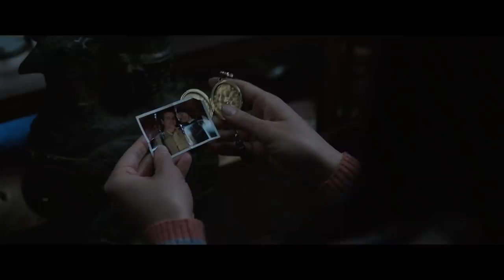Annabelle Comes Home - Official Trailer 2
Possess them all. AnnabelleComesHomeMY in cinemas 27 June.

“Annabelle Comes Home” is the third installment of New Line Cinema’s hugely successful “Annabelle” films starring the infamous sinister doll from the “Conjuring” universe.  Gary Dauber-man, the screenwriter of the “Annabelle” films, “IT” and “The Nun,” makes his directorial debut on the film, which is produced by Peter Safran (“Aquaman”), who has produced all the films in the “Conjuring” franchise, and “Conjuring” universe creator James Wan (“Aquaman”).
 Determined to keep Annabelle from wreaking more havoc, demonologists Ed and Lorraine Warren bring the possessed doll to the locked artifacts room in their home, placing her “safely” be-hind sacred glass and enlisting a priest’s holy blessing.  But an unholy night of horror awaits as An-nabelle awakens the evil spirits in the room, who all set their sights on a new target—the Warrens’ ten-year-old daughter, Judy, and her friends.
 The film stars Mckenna Grace (TV’s “The Haunting of Hill House,” “Gifted,” “Captain Marvel”) as Judy; Madison Iseman (“Jumanji: Welcome to the Jungle,” “Goosebumps 2: Haunted Halloween”) as her babysitter, Mary Ellen; and Katie Sarife (TV’s “Youth and Consequences” and “Supernatural”) as troubled friend Daniela; with Patrick Wilson (“Aquaman,” “The Conjuring” and “Insidious” films) and Vera Farmiga (“The Conjuring” films, upcoming “Godzilla: King of the Mon-sters,” TV’s “Bates Motel”) reprising their roles as Ed and Lorraine Warren.
Dauberman directed the film from a screenplay he wrote, from a story by Dauberman & Wan.  Richard Brener, Dave Neustadter, Victoria Palmeri, Michael Clear, Michelle Morrissey and Judson Scott served as executive producers.
Dauberman’s behind-the-scenes team included director of photography Michael Burgess (upcoming “The Curse of La Llorona”), production designer Jennifer Spence (“Annabelle: Crea-tion,” “The Nun”), editor Kirk Morri (“Aquaman”) and costume designer Leah Butler (“Annabelle: Creation”).  The music is by Joseph Bishara (“The Conjuring” films).
New Line Cinema presents, an Atomic Monster/Peter Safran Production, “Annabelle Comes Home.”  The film is set to open in theatres and IMAX beginning June 26, 2019, and will be distributed by Warner Bros. Pictures.